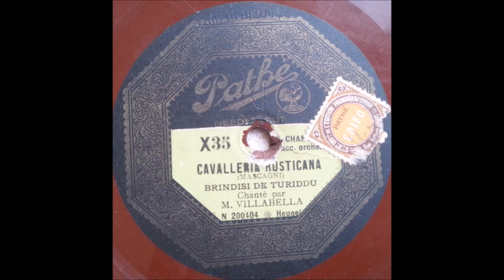Miguel Villabella - Brindisi de Turiddu (Cavalleria Rusticana)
Belgian
78 RPM Pathé Actuelle record ‎- X35 (B side)
A side is "Je Pense A Vous Quand Je M'Éveille" (Maitre Patelin)